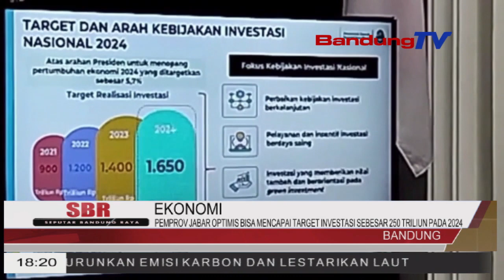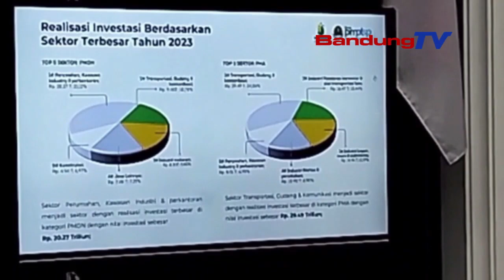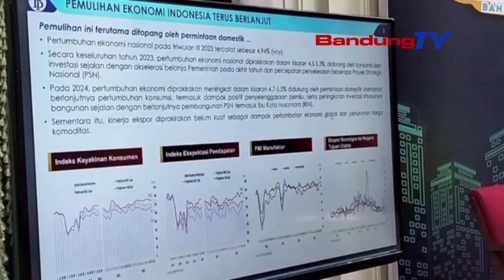PEMPROV JABAR OPTIMIS BISA MENCAPAI TARGET INVESTASI SEBESAR 250 TRILIUN PADA 2024